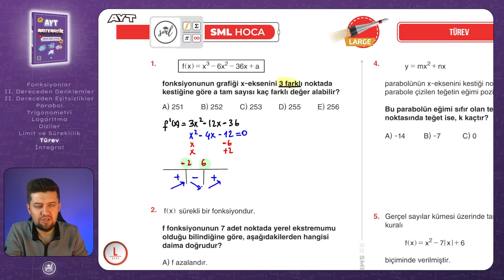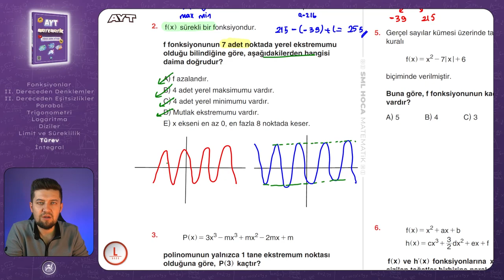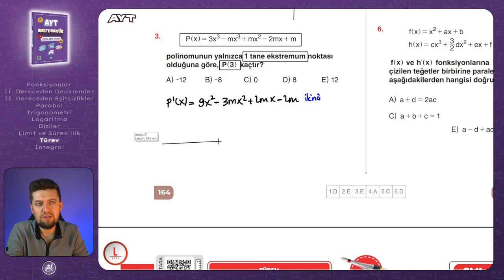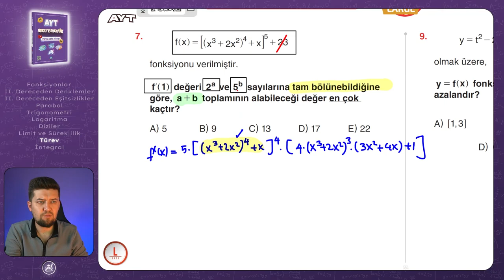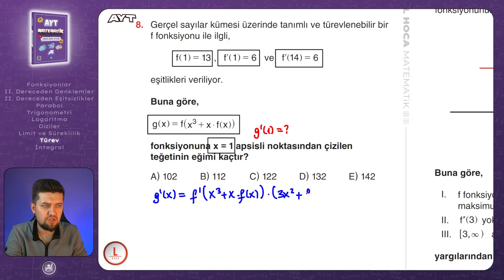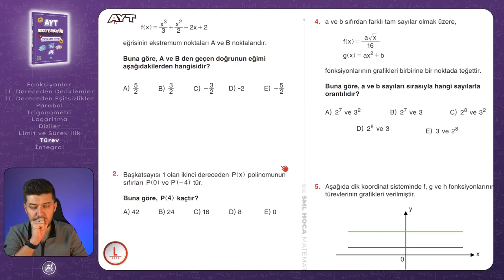AYT MATEMATİK 2023 | Türev Large Test 1 | 72. Video | Sml Hoca